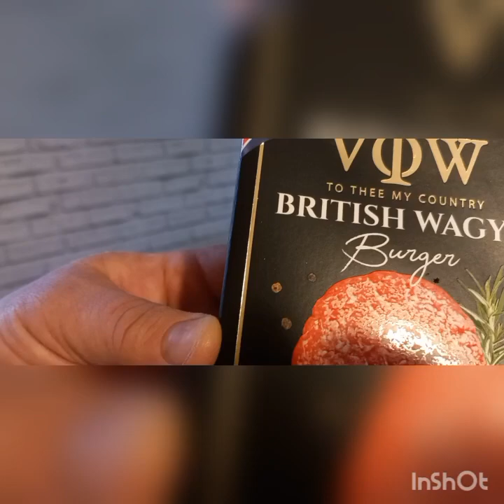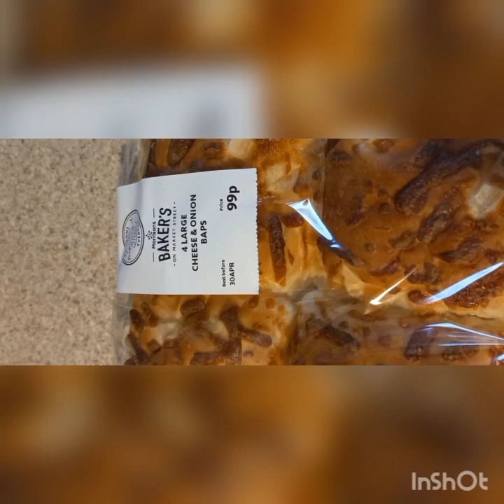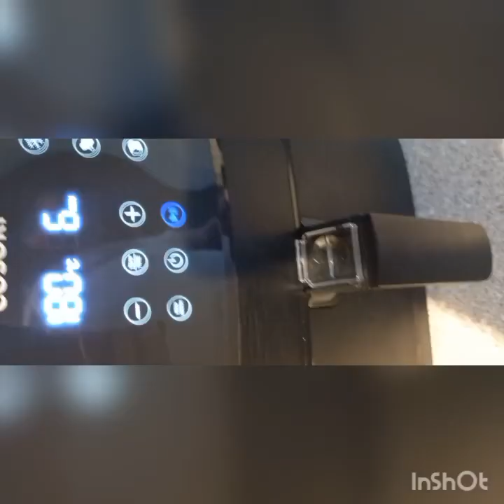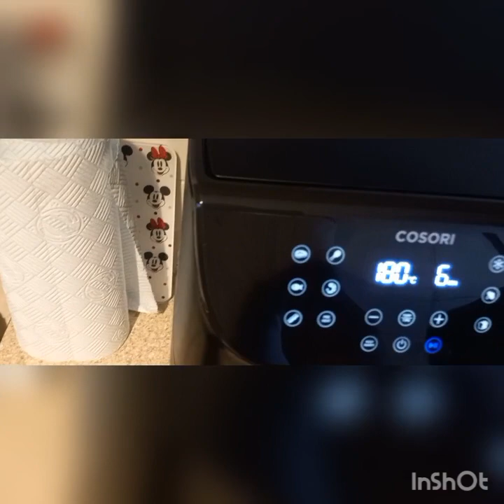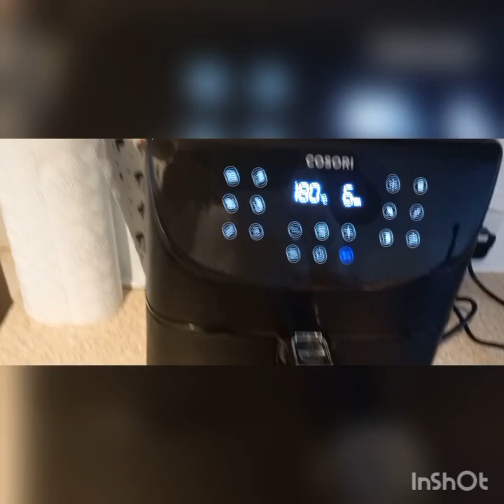26 April 2023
Chris the  buture I thank tou so much